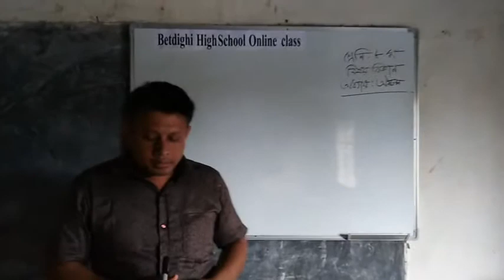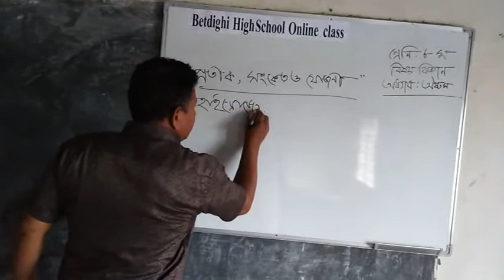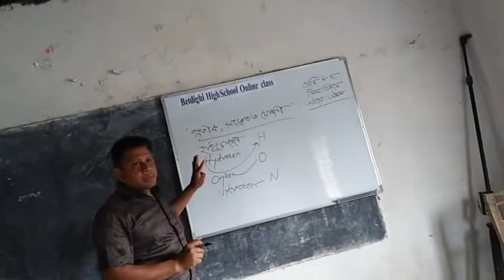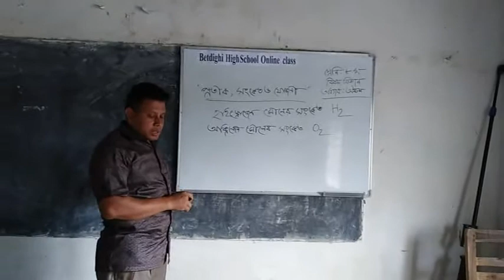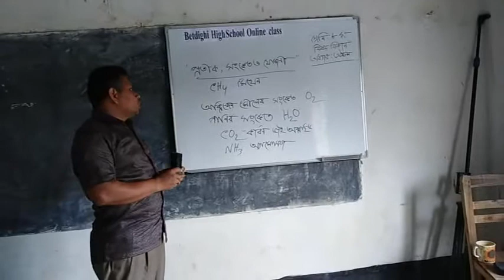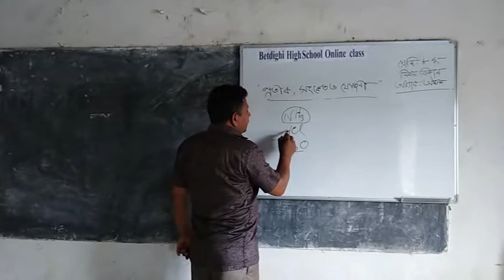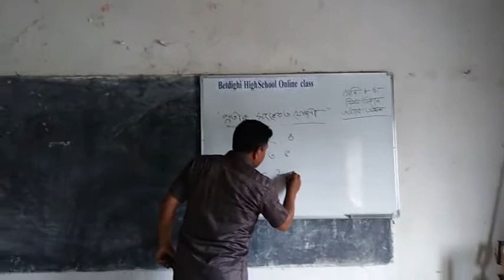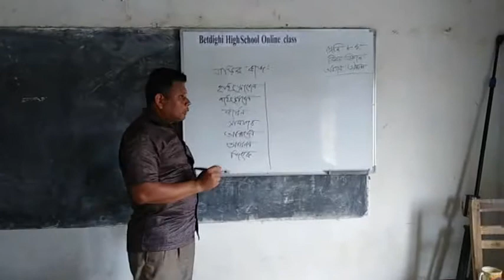শ্রেণি ৮ম বিষয় বিজ্ঞান অধ্যায় ৮ম